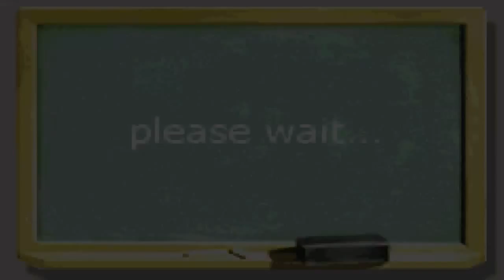That's So Raven (GBA)